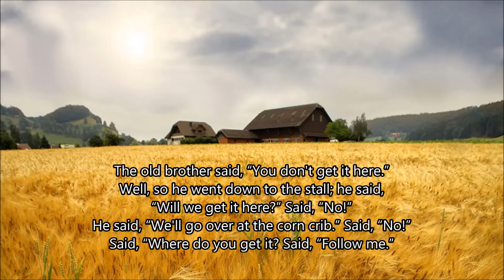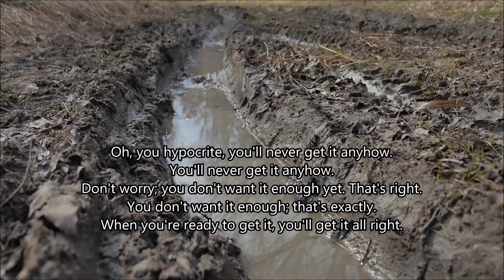You don't want it yet, boss! - William Branham -